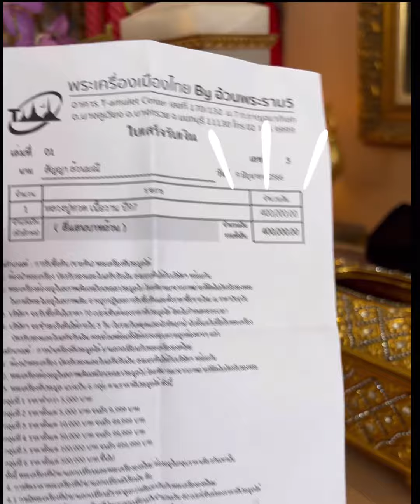Ep.170 เมื่อพงศ์ วงพัทลุง เอาพระมาให้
เมื่อน้องมาเล่นคอนเสิร์ทที่กรุงเทพ น้องพงศ์ ศิลปินดัง วงพัทลุง นัดพวกเรามาเจอกัน น้องนำพระมาให้ ตกใจ400,000
คือให้ดูนะ555ส่วนองค์ที่ให้พี่ไก่ชอบมาก